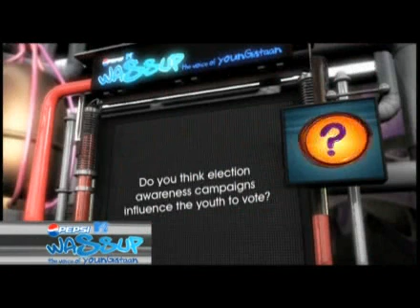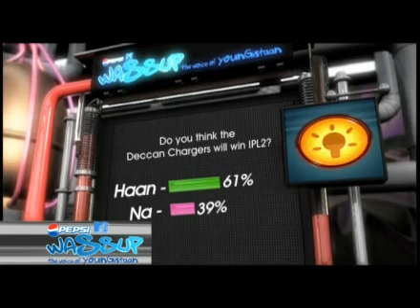wassup - life after roadies, pepsi first ball ka captain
life after roadies
pepsi first ball ka captain